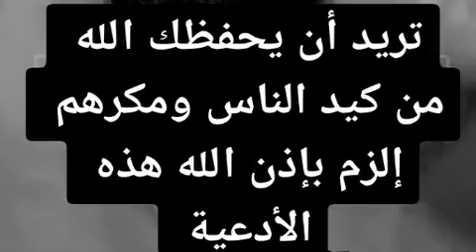هل تريد أن يحفظك الله من كيد الناس ‼️‼️‼️❤️🤍🌾💕🗞💯💗💚💖💞♥️💝♥️♥️♥️‼️‼️‼️‼️‼️‼️‼️‼️‼️‼️‼️‼️‼️⁉️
هل تريد أن يحفظك الله من كيد الناس ‼️‼️‼️❤️🤍🌾💕🗞💯💗💚💖💞♥️💝♥️♥️♥️‼️‼️‼️‼️‼️‼️‼️‼️‼️‼️‼️‼️‼️⁉️ هل تريد أن يحفظك الله من كيد الناس ‼️‼️‼️❤️🤍🌾💕🗞💯💗💚💖💞♥️💝♥️♥️♥️‼️‼️‼️‼️‼️‼️‼️‼️‼️‼️‼️‼️‼️⁉️ هل تريد أن يحفظك الله من كيد الناس ‼️‼️‼️❤️🤍🌾💕🗞💯💗💚💖💞♥️💝♥️♥️♥️‼️‼️‼️‼️‼️‼️‼️‼️‼️‼️‼️‼️‼️ هل تريد أن يحفظك الله من كيد الناس ‼️‼️‼️❤️🤍🌾💕🗞💯💗💚💖💞♥️💝♥️♥️♥️‼️‼️‼️‼️‼️‼️‼️‼️‼️‼️‼️‼️‼️⁉️ هل تريد أن يحفظك الله من كيد الناس ‼️‼️‼️❤️🤍🌾💕🗞💯💗💚💖💞♥️💝♥️♥️♥️‼️‼️‼️‼️‼️‼️‼️‼️‼️‼️‼️‼️‼️⁉️

هل تريد أن يحفظك الله من كيد الناس ‼️‼️‼️❤️🤍🌾💕🗞💯💗💚💖💞♥️💝♥️♥️♥️‼️‼️‼️‼️‼️‼️‼️‼️‼️‼️‼️‼️‼️⁉️ هل تريد أن يحفظك الله من كيد الناس ‼️‼️‼️❤️🤍🌾💕🗞💯💗💚💖💞♥️💝♥️♥️♥️‼️‼️‼️‼️‼️‼️‼️‼️‼️‼️‼️‼️‼️⁉️ هل تريد أن يحفظك الله من كيد الناس ‼️‼️‼️❤️🤍🌾💕🗞💯💗💚💖💞♥️💝♥️♥️♥️‼️‼️‼️‼️‼️‼️‼️‼️‼️‼️‼️‼️‼️ هل تريد أن يحفظك الله من كيد الناس ‼️‼️‼️❤️🤍🌾💕🗞💯💗💚💖💞♥️💝♥️♥️♥️‼️‼️‼️‼️‼️‼️‼️‼️‼️‼️‼️‼️‼️⁉️